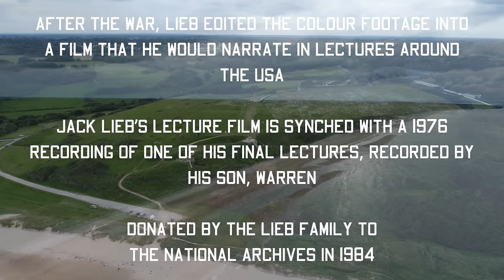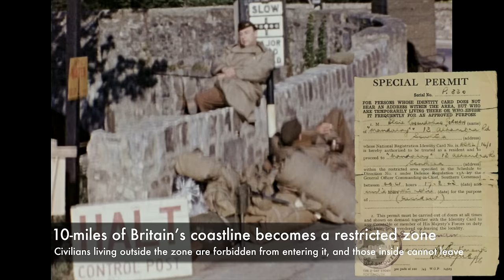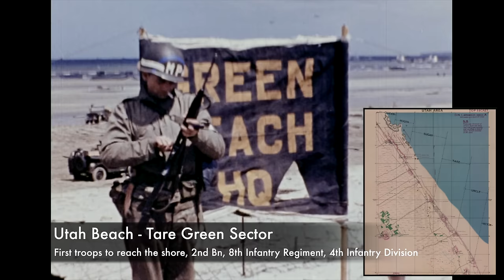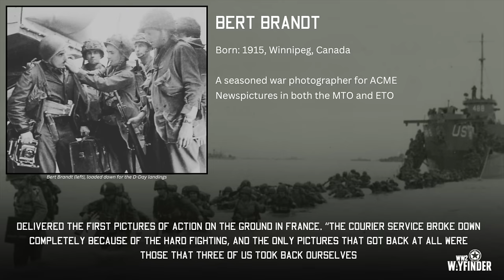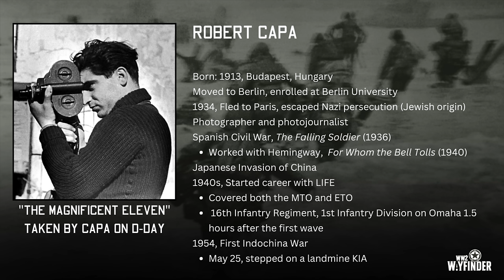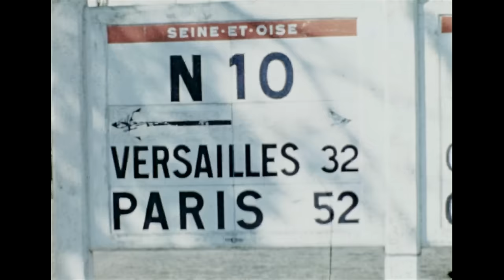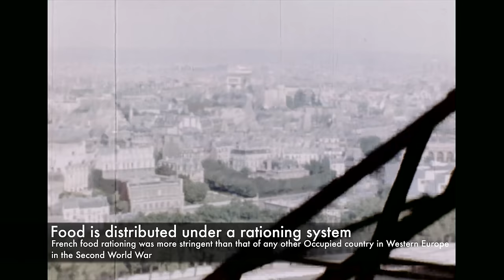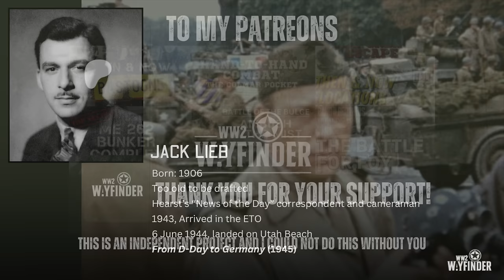D-DAY TO GERMANY: RARE COLOUR Footage from D Day and the War in Europe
Jack Lieb was too old to enlist in the Armed Forces during World War 2. Instead of taking up arms, he took up his camera and documented the events before, during and after D-Day in his footage, From D-Day to Germany.

In this episode of WW2 Wayfinder, I have taken the original footage taken by Jack and enhanced it with tweaks to the audio, image quality and more importantly providing background information on Jack Lieb, and his colleagues like Robert Capa and other wartime correspondents who risked it all to record the momentous events that unfolded from D-Day to Germany!